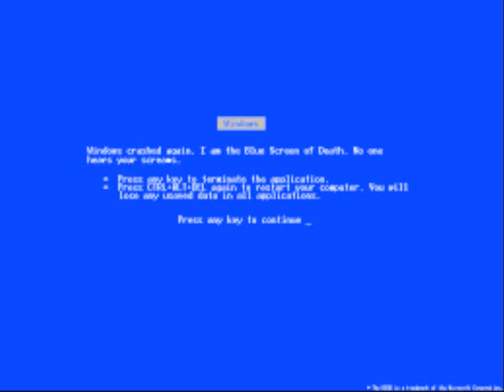The Scarlet Peach of Sam Shorts: Sam Clicks A Virus Link